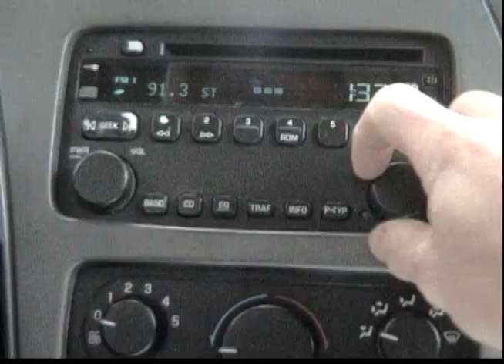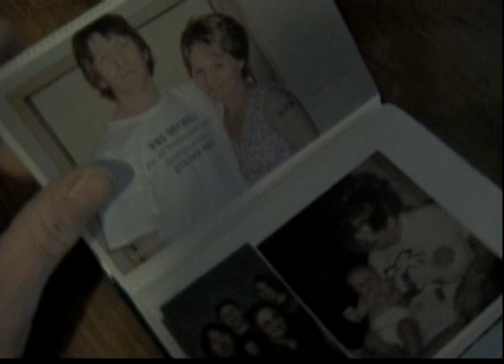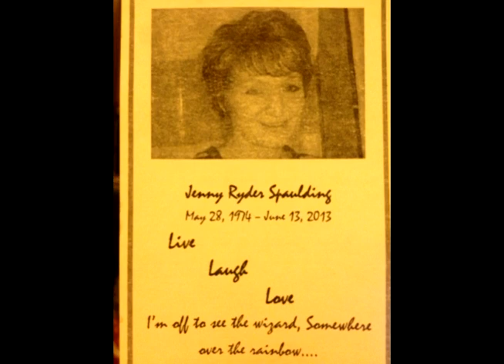David Pitts-Here Without You Mama (Official Music Video)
Forever in my heart, I strive to continue to make you as proud as i did while you were still here. The days are never the same and the nights are unbearable, the only thing that helps get me through it is the sound of your voice. I Love You Ma :))